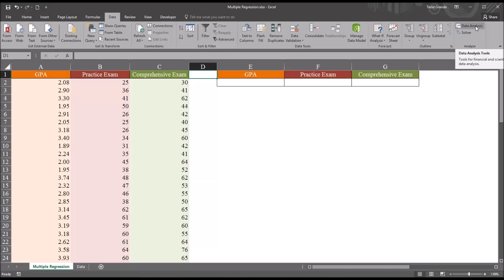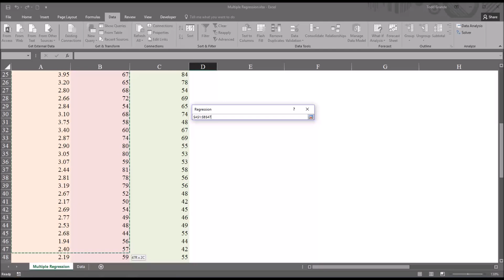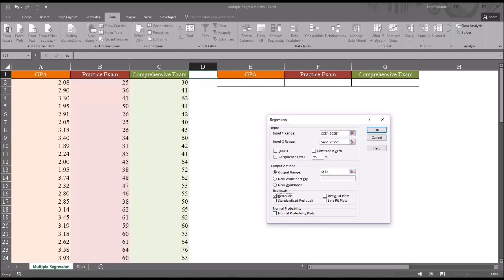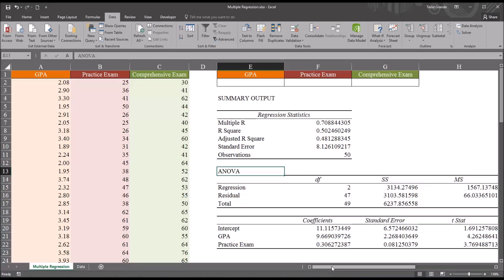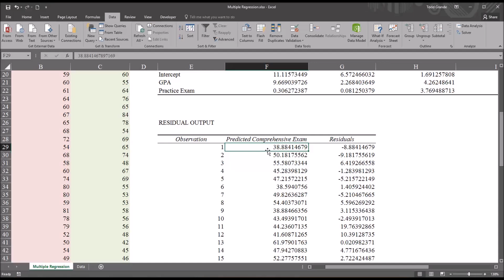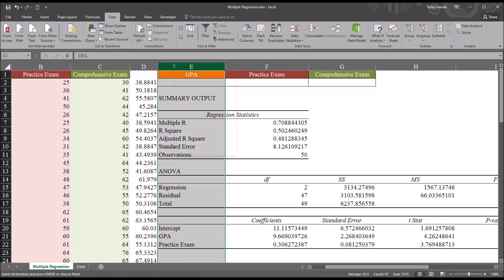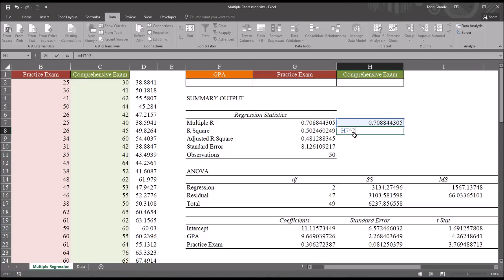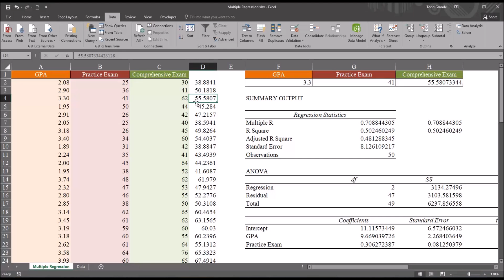Conducting a Multiple Regression using Microsoft Excel Data Analysis Tools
This video demonstrates how to conduct and interpret a multiple linear regression (multiple regression) using Microsoft Excel data analysis tools. Multiple regressions return the contribution of multiple predictor variables on one outcome variable. Predicted values for the outcome variable are calculated using the estimated regression equation.